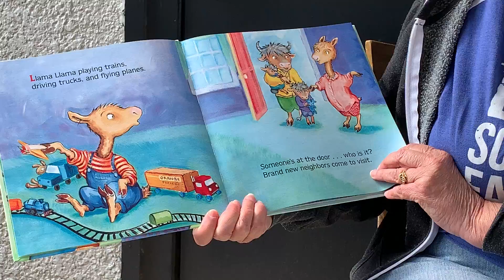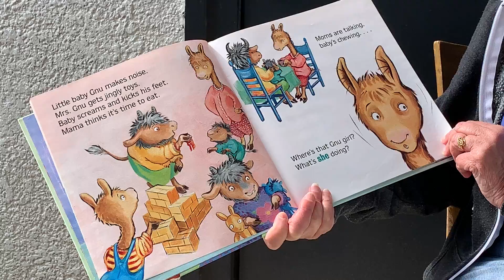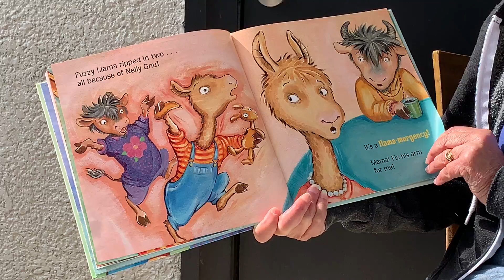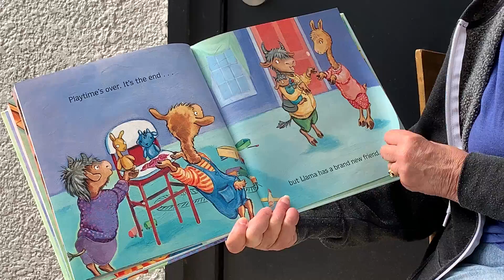Llama Llama Time to Share read by Merle